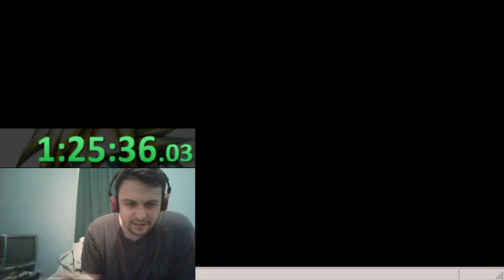1:35:41 Bomberman J Famicom (All Blocks, one of each Item)